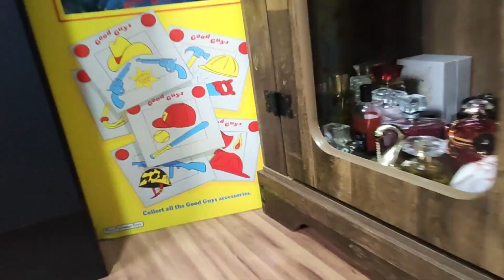Perfume Que Toda Mulher Deveria Ter | o Melhor Perfume Q Comprei Esse Ano Orientica Amber Rouge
Uu Orientica Luxury Collection Amber Rouge

Royal Amber Orientica